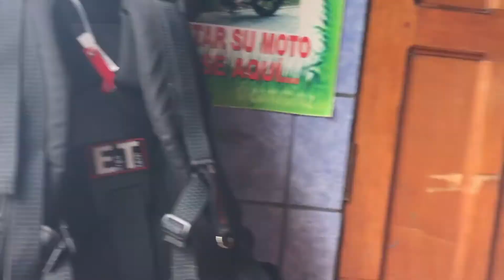Travelling with a baby - Nicaragua Part I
When Leonie and I were traveling in Thailand in 2012, I saw a hippie woman on Khao San Road with a baby in her baby carrier on her back. She got my attention as she was drinking a beer. She seemed to be completely relaxed and her baby was too. Enjoying the music, making contact with people and laughing. I said to Leonie, If we ever get a baby, I want to experience the same. Five years later I am experiencing the same thing as the lady and made this dream come true by going with my daughter to Nicaragua. My message for you: chase your dreams.. make them come true!
The two videos that I made, are mostly because this is trip was a dream come true and I wanted to record it to eventually show Feyla what we did. Further more, I want to encourage all parents who want to travel with a baby just to do it!! You will get to know your baby so good!

In our three weeks travel to Nicaragua we visited Granada, Laguna de Apoyo (day trip), San Juan Del Sur, Isla de Ometepe and Leon. I put all the links to each most of the hostels and all. Enjoy!

Feyla slept in a Deryan baby tent which is a tent that you can set up in 30 seconds. Very small, light weighted and easy to carry

GRANADA
House Amazing location, great hosts, breakfast, a pool, and perfect location. Highly recommended! Just around the corner you can eat the best frito (bananas, meat and salad for 100 cordobas).
Boat trip: Mustafa on calle de Calzada 15$. Not very special but a chill trip and nice to see some birds and monkeys.
Laguna de Apoyo: Mustafa 24$ for a taxi and 12$ entrance (6$ pp). We stayed at Laguna beach resort.
Shuttle to San Juan Del Sur: Mustafa
We were a little bit scared to take a chicken bus, so we took a shuttle. It was 30$ in total.

SAN JUAN DEL SUR
Hotel: Hotel Colonial An ok hotel, though overpriced (45$ per night), including breakfast.
Walk to jesus statue: Hike of 45 minutes, bring a small bottle of water and a few dollars.
Playa Maderas: 5$ pp via Hostel Oro
Shuttle to the port of San Jorge 10$pp

ISLA DE OMETEPE:
Boat: 3$ pp
Take a chicken bus to Altagracia.
Hotel Nice hotel, large room (two doubles for 55$). Be aware, you might find a scorpion in your bathroom like we did. We stayed here for 2 nights. Dinner was 9$ for a plate of rice, vegetables and chicken or pork. Way too over priced! Scooters: 20$ per day
Trip: Chaco Verde. Chicken bus 40cts and entrance fee approx 5$ pp
Ojo de Agua: We took a taxi. Entrance fee was 3$ pp
We recommend to rent a scooter/quad to tour around the island.
Beaches: Santa Domingo & Santa Cruz
We also stayed in Moyogalpa.
Hostel: Soma. Great hostel, nice vibe. Canadian host who was very welcoming. Shared bathroom which was fine. Even with a baby. Rooms are clean and nice breakfast (included). 10 minutes walk from the harbor.

LEON
To get to Leon, we took the boat back from Ometepe to Granada (from Rivas). Make sure the taxi driver does not drop you at the gas station where another bunch of taxi try to offer themselves. A chicken bus is way cheaper and nearly as fast as the taxi. We stayed one day at Casa sunrisas again to chill for one day and take a UCA bus to managua. Transfer to Leon. From Granada to Leon cost us 1.50$ pp.
Hotel: Casa Abierta Very nice hotel. The swimming pool was very welcoming as it was 39 degrees. Clean room, lovely bathroom with nice shower.
Very nice and cheap airbnb. Flor was a nice host and was able to inform us about nice places to go to.
Trip: Volcano boarding very nice guides and nice hike! Bring water, good shoes and breathe!

We took a chicken bus back to Managua. Again approx. 100 cordobas pp.
Hotel: Art Hotel. An okay room incl AC. Nice pool.
We only stayed there for one night to take our early flight back home.